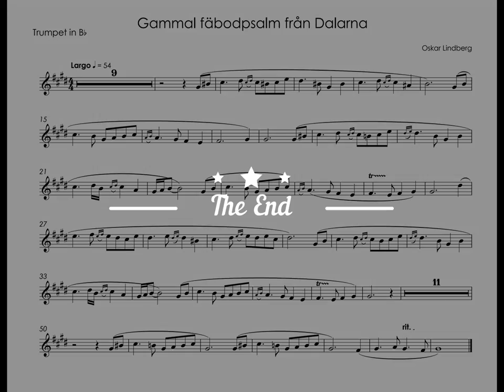Lindberg, Oskar - Gammel fäbodpsalm från Dalarna - Alison Balsom trumpet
Oskar Fredrik Lindberg (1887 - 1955) - Gammel fäbodpsalm från Dalarna - Andante
Alison Balsom - trumpet C
Göteborg Symfoniker Orchestra
Edward Gardner - Conductor

Оскар Фредрик Линдберг (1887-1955) - Гимн  из Даларны - Анданте
Элисон Балсом - труба C
Гетеборгский симфонический оркестр
Эдвард Гарднер - дирижер